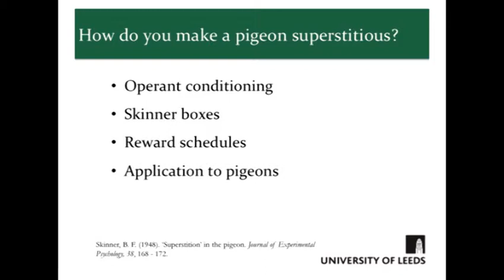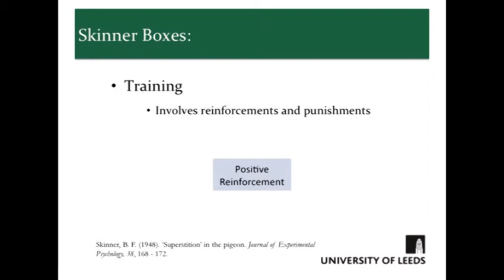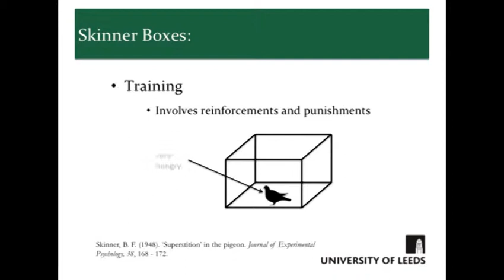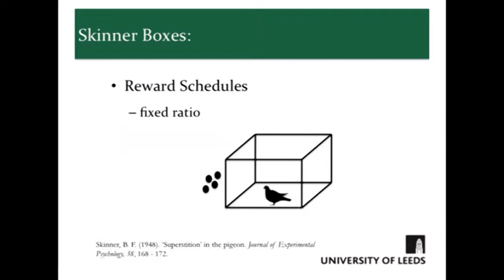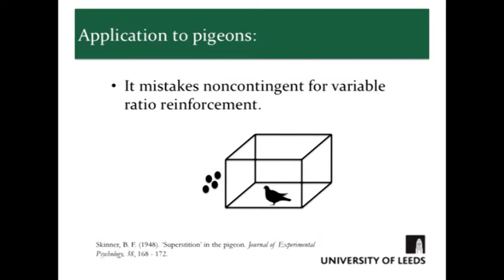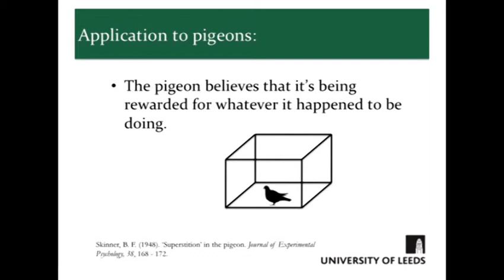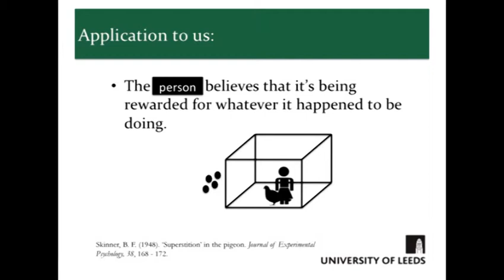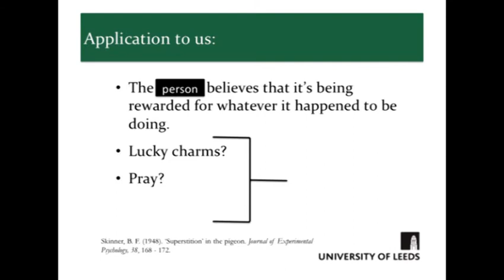The Superstitious Pigeon: B. F. Skinner 1948 Keon West